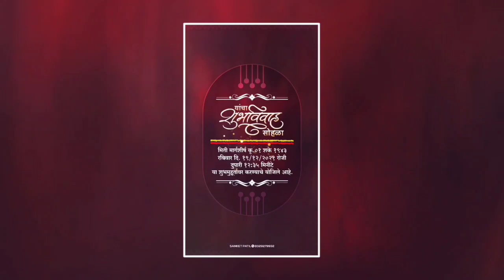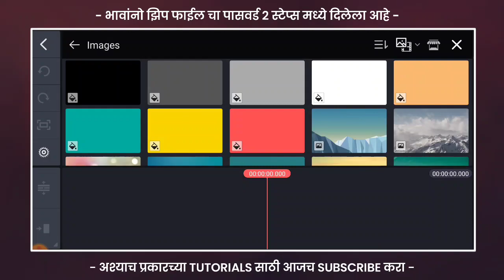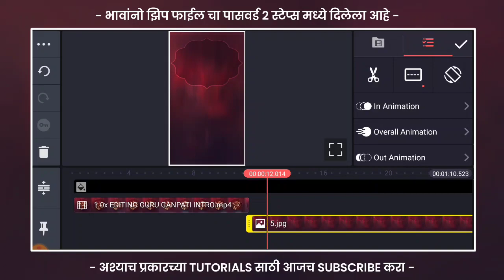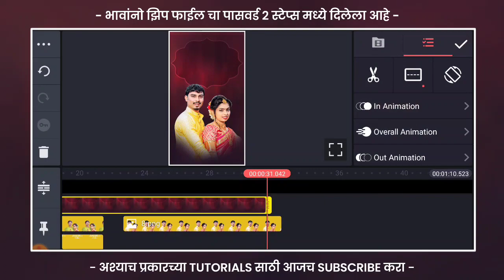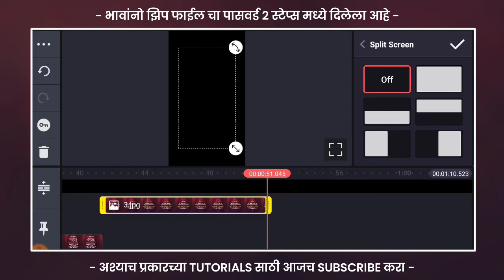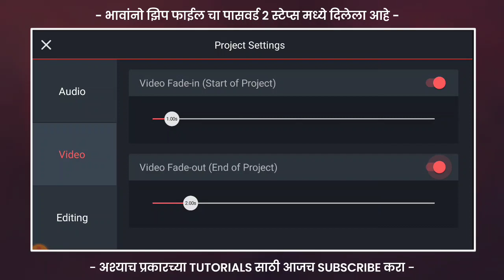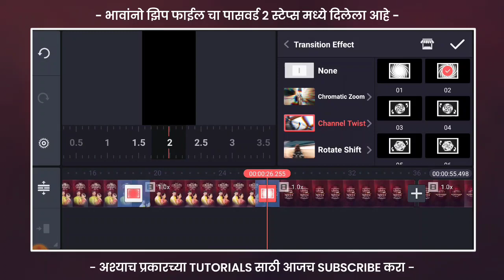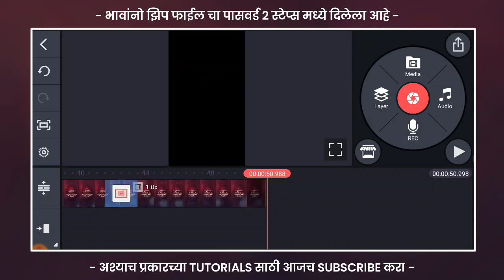Wedding Invitation Video Editing in Kinemaster | How to Make Wedding Invitation Video 2022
1) Wedding Invitation Video
2) Wedding Invitation Video Editing
3) Wedding Invitation Video Editing Kinemmaster
4) How to Make Wedding Invitation Video
5) Marathi Wedding Invitation Video Editing
6) Invitation Video Editing 2022
7) Lagnapatrika Video Editing Kinemaster
8) How to Make Lagnapatrika Video 2022
9) Portrait Wedding Invitation Video Editing
10) How to Make Wedding Video  in Mobile
11) Wedding Invitation Video Editing Material
12) Lagnapatrika Editing Material Download
13) Lagnapatrika Banner Video Editing
14) Marathi Wedding Banner Video Editing
15) Trending Invitation Video Editing

भावांनो ह्या Video मध्ये जे Text मी Use केलेय त्याची PLP फाईल डाऊनलोड करण्यासाठी हा Video बघा ⬇️